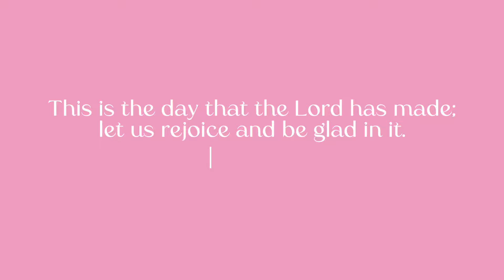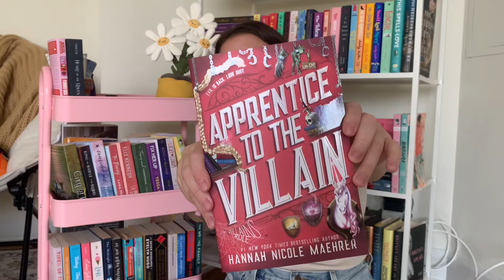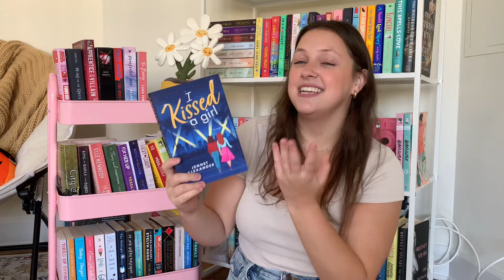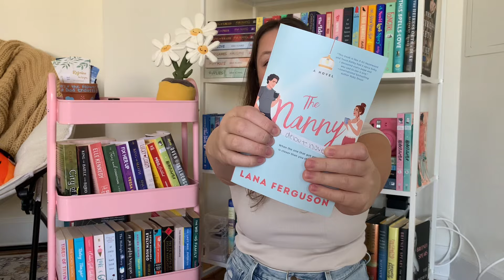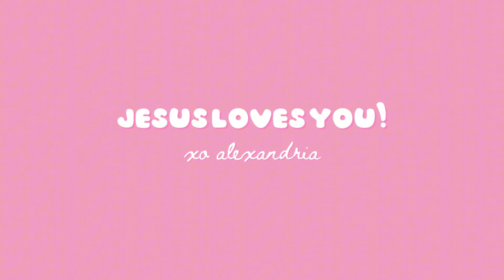TBR jar prompts choose my October reads!! 🎃📚👻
it’s my favorite video of the month! my tbr jar chooses my october reads!! i love fall and spooky season so much so i’m excited to read some books to match that cozy and fun vibe 🎃🍁

what books are on your october tbr?? lmk!! 📚

Psalm 118:24 ✨

NEW TO POSHMARK? Sign up with my invite code "COMFYANDDAINTY" to get $10!!